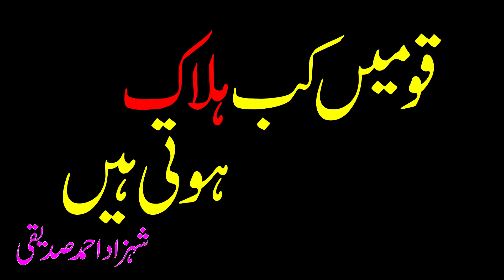قومیں کب ہلاک ہوتی ہیں۔ شہزاد احمد صدیقی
QOUMAIN KAB HALAAK HOTI HAIN: SHAHZAD AHMED SIDDIQUI.

حضرات اس دعوت کے کام کو معمولی نہ سمجھیں۔ یہ  پیغمبروں کا کام ہے ۔ صرف ایک کلک سے آپ
 اس عظیم دعوت کا حصہ بن سکتے ہیں۔